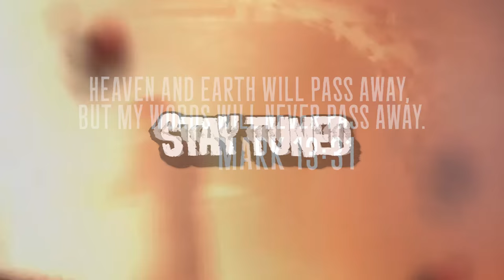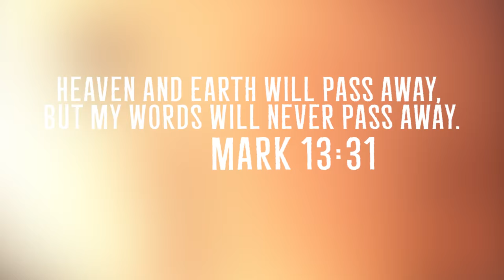Railway Rifle!! [36] Fallout 4 NO VATS | SURVIVAL DIFFICULTY | CHALLENGE PLAYTHROUGH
IT SHOOTS FREAKING SPIKES OH MY GOSH
RULES FOR THIS PLAYTHROUGH ARE SIMPLE:
1. Don't use V.A.T.S.
2. Play on Survival (Hardest) Difficulty.
3. There's not really a way to prove to you that I didn't cut out any VATS usage, so you'll just have to take my word for it.

200 years after a nuclear war, Fallout 4 is set in a post-apocalyptic Boston, in which the player character emerges from an underground bunker known as a Vault. Gameplay is similar to Fallout 3. Completing quests and acquiring experience levels up the character, allowing for new abilities. With an optional first- or third-person view, players can explore Fallout 4‍ '​s open world setting at will, allowing nonlinear gameplay. Additional party members can accompany the player, who are able to assist them in battles. Players have the ability to construct and deconstruct buildings and items, and use them to build a settlement, which can attract and be inhabited by non-playable characters.

Fallout 4‍ '​s gameplay is similar to that of Fallout 3 and Fallout: New Vegas, the previous two main entries in the series. Returning features include a camera that can switch from first person to third person view and the ability to roam anywhere on the map. Fallout 4 is supposed to feature more appealing gameplay, a layered armor system, base-building, a dynamic dialogue system featuring 111,000 lines of dialogue, an in-depth crafting system which implements every lootable object in the game, and much more. Enemies such as mole rats, raiders, super-mutants, deathclaws, and feral ghouls return in Fallout 4, along with the companion Dogmeat, who is incapable of dying.